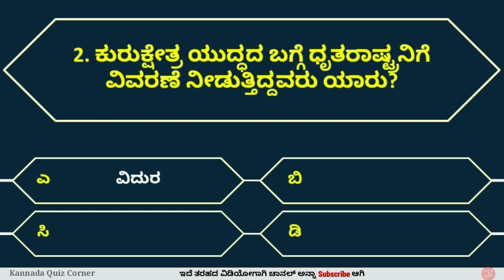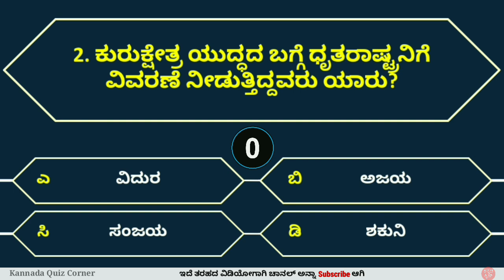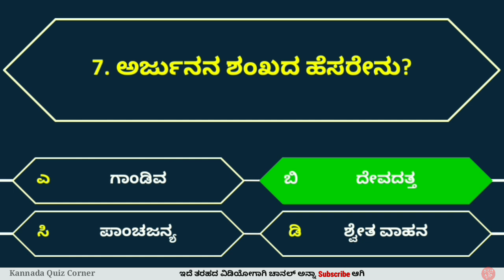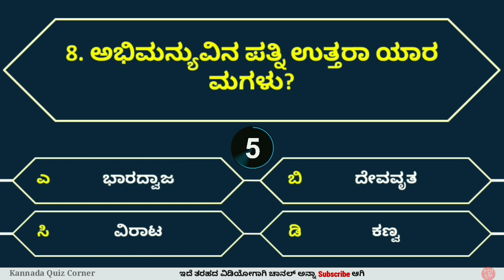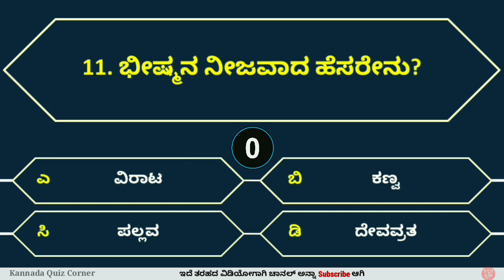ಮಹಾಭಾರತದ ರಸಪ್ರಶ್ನೆ 5 | Mahabharata Quiz | Interesting GK Quiz | Kannada Quiz Corner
ಮಹಾಭಾರತದ ರಸಪ್ರಶ್ನೆ ಭಾಗ-5 | Mahabharata Quiz | Interesting GK Quiz | ರಸಪ್ರಶ್ನೆ | Kannada Quiz Corner | Quiz in Kannada | Kannada GK Quiz

Hello friends,
In this video you will get 12 questions on Mahabharata in Kannada.